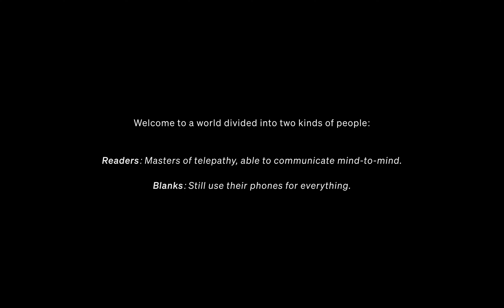THOUGHTLESS | An Outsider in a Telepathic World (Clip) - Romantic Comedy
What if you were the only one who couldn’t hear anyone else’s thoughts? In THOUGHTLESS, telepathy is the norm—most people are “Readers,” but a rare few are “Blanks,” immune to telepathic connections. In this clip, a frustrated Blank tries to navigate relationships in a world where everyone else can read each other’s minds. As they encounter the challenges of feeling isolated in an overwhelmingly connected world, we catch a glimpse of the comedic and romantic possibilities of falling in love without telepathy.

This is the second of two proof-of-concept scenes for Thoughtless, a lo-fi sci-fi romantic comedy feature in development. If this unique concept intrigues you, we’d love your support!

Starring
Tyler Collins
Maurine Carr

Story by
Daley Nixon

Written by
Daley Nixon and Alessio Avezzano

Cinematography by
Gavin White

Colourist
Douglas Dutton

A MYTHIC PICNIC PRODUCTION